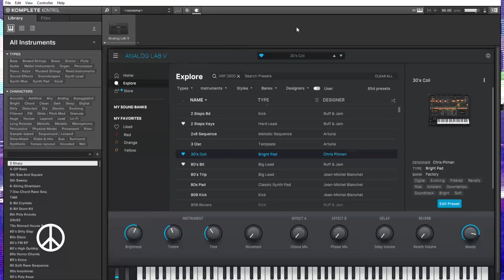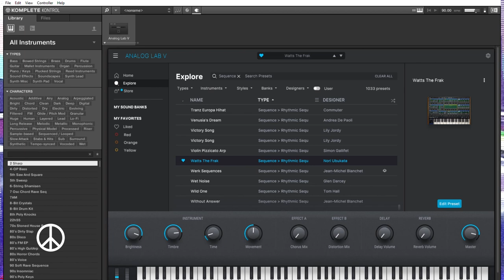Proud of You - Komplete Kontrol S88 and Arturia Analog Lab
Thank you Denis for letting me use this wonderful set of keys! This is the MK I version of this beast by Native Instruments.
My Arturia instruments open inside the Komplete Kontrol software and let me control everything with the automatically labeled knobs.

Donate for a good cause (like And have a happy Pride Month!